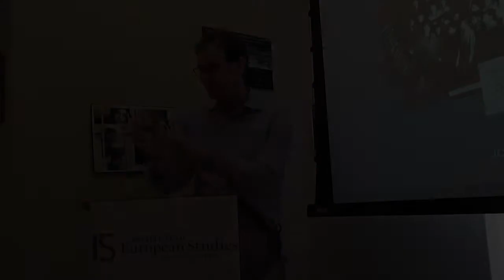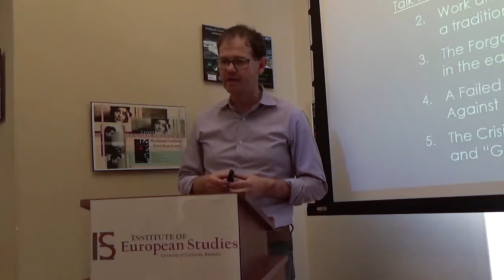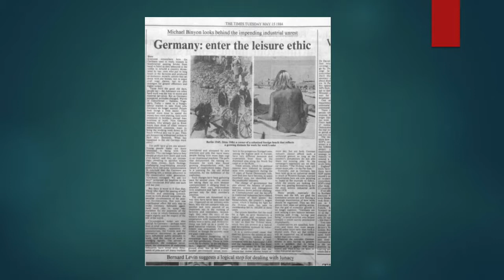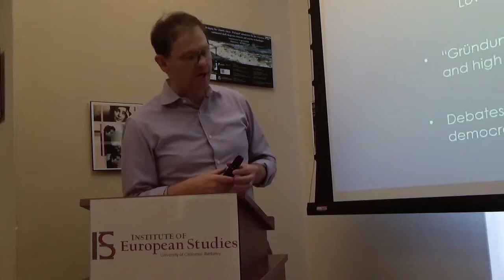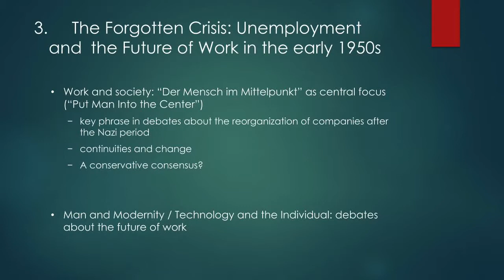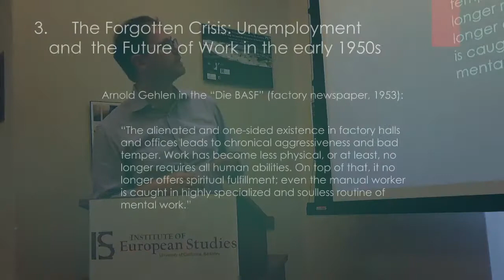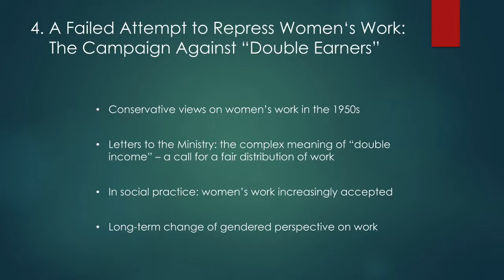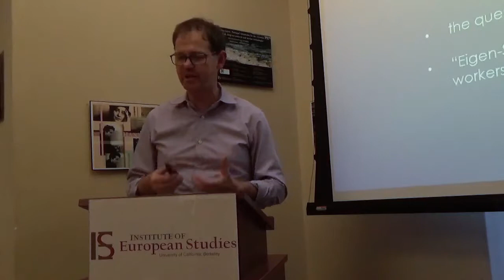Jörg Neuheiser– Work between National Socialism & the Economic Miracle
Jörg Neuheiser’s (Visiting Associate Professor at the University of California, San Diego) current research focuses on post-war Germany and the history of work in 20th century Europe. He is working on a book on the West German work ethic after 1945 in which he analyzes the legacy of Weimar and Nazi work experiences after 1945, the migration of so-called “guest workers” from the 1960s onwards and the German experience of economic, technological and cultural change in the 1970s and 1980s.

In this lecture, Joerg Neuheiser focuses on West Germany in the late 1940s and 1950s, a period commonly associated with "Trümmerfrauen" (rubble women) who cleared up war-devastated cities, and hard-working Germans creating the economic miracle. However, while some observers criticized the post-war "work mania" as an attempt to repress guilt and traumatic memories of the Nazi past, others were concerned with "Americanization" and the negative influence of modern technology on traditional "German work". His paper will show that the meaning of work was highly contested among contemporaries, and that debates on work, unemployment and the future of production were closely related to fundamental questions about German identity, Germany's past and the country's position in the world.